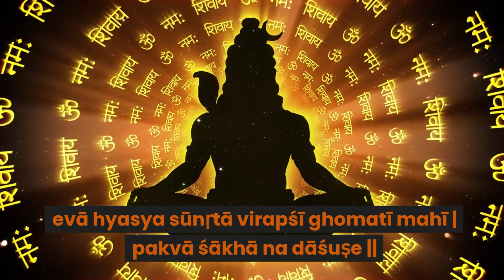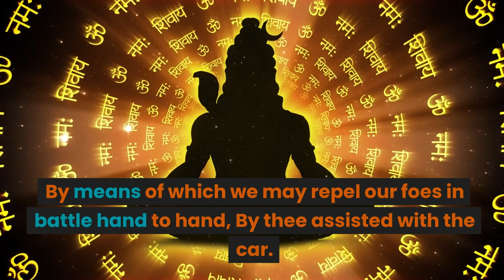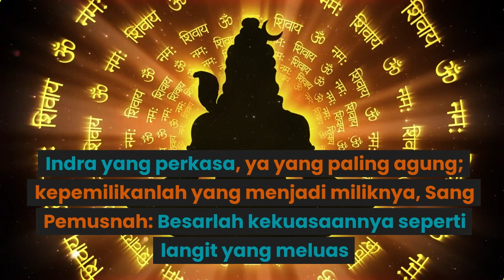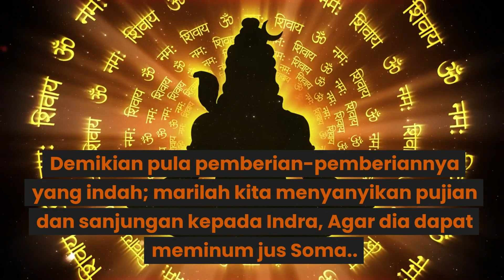RIG VEDA SLOKA 8 DENGAN TERJEMAHAN INGRIS DAN INDONESIA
RIG VEDA adalah kitab hindu tertua berikut sloka 8 dari buku 1 rig veda dengan terjemahan bahasa Indonesia dan Ingris.